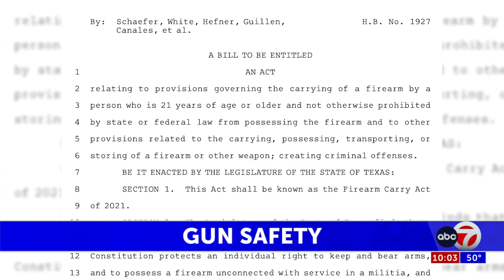Gun safety instructor reacts to bystander stopping Cielo Vista shooter